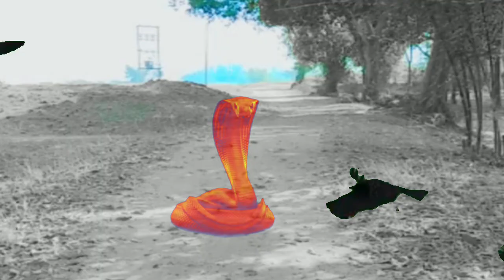Jungle mein mangle //Arbaj khan// Arbaj khan frnds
hlw guys plz support me
             thnxs for your love guys

Directed by
               . arbaj khan

Actors.
          ARBAj khan.sahansha khan sahid khan.salman khan